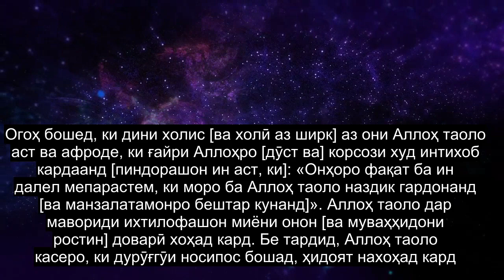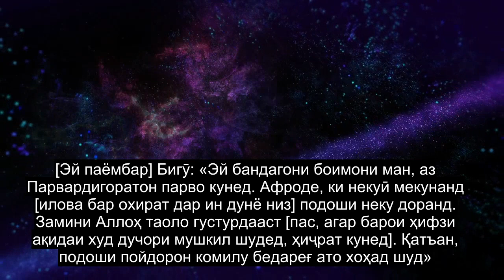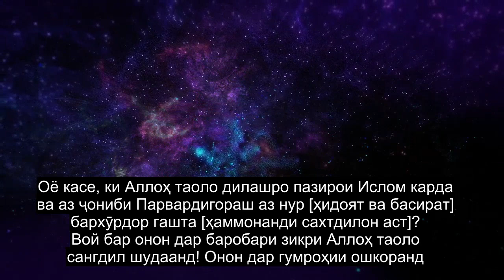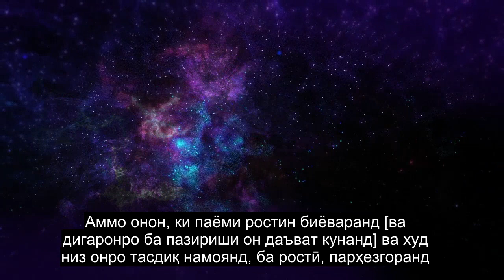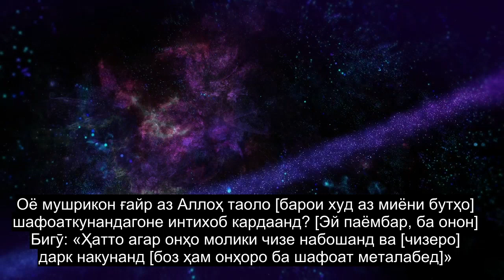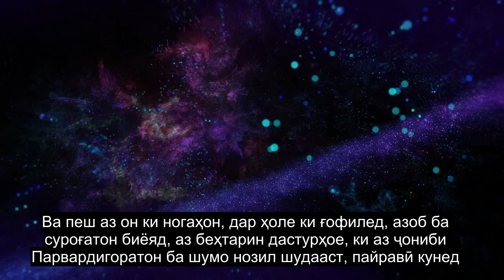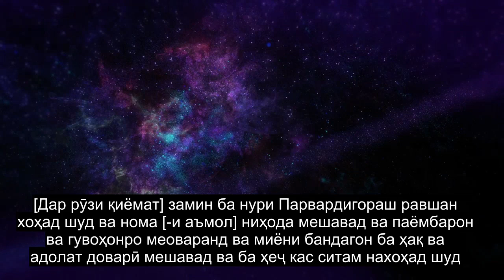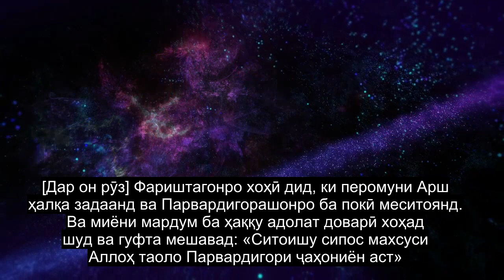Боби 39 Гурӯҳҳо, Ҷон Ба Тиловати Қуръон, 90+ Субтитрҳо